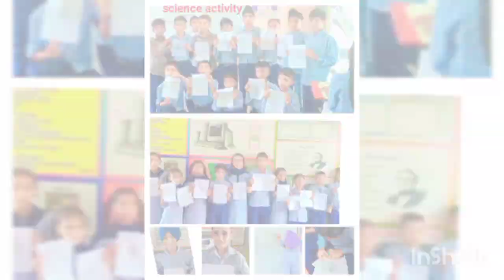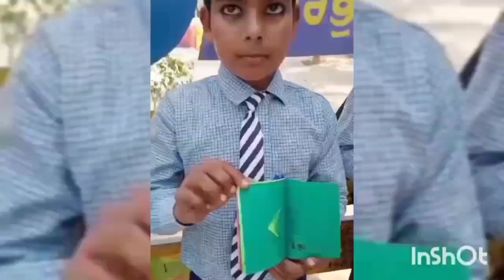summer camp at a glance#schooleducation#DIETMansa#punjab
Document from Saroj